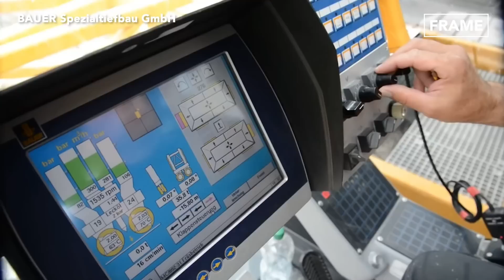Genius Deep Street Cleaning Truck Inventions that Are on Another Level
Today on the FRAME, we will explore the operations of a Road Marking Removal Machine in its importance in the road infrastructure.